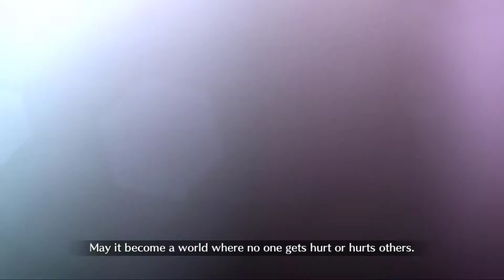Fate/Grand Order Walkthrough Part 96 (DE/Full HD)-Die Hexe von Kolchis